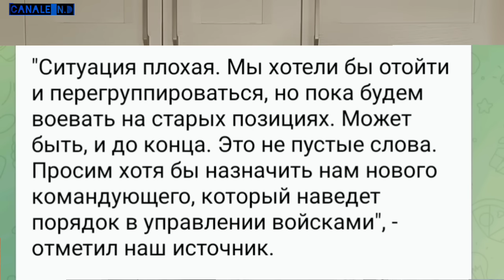I russi sul Dnipro sono sul punto di crollare.I generali valutano la ritirata? Ucraina nella NATO.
Gli ucraini continuano ad allargare e rafforzare la zona di controllo ( Testa di ponte ) sulla riva orientale del fiume Dnipro nei pressi di Kherson.
Questa posizione strategica, costata mesi di duri e sanguinosi combattimenti potrebbe svoltare il corso dell'offensiva lanciata dall'esercito di Kiev a giugno e impantanata nei campi minati di Zaporizhzhia.
E mentre gli analisti militari russi non nascondono più la propria frustrazione, girano sempre più insistenti le voci su una probabile "ritirata tattica".
Intanto l'ex segretario della NATO Anders Fogh Rasmussen ha illustrato ai giornalisti di "The Guardian" la sua visione di una probabile soluzione del conflitto.

Miniatura

128th Zakarpattia Brigade showning their T-72M1. This tank might be Czech due to its characteristic ERA and smoke mortars layouts.
128th Zakarpattia Mountain Assault Brigade

Video АрміяInform Creative.

           Министерство обороны РФ Creative.

Utilizzate mappe di DEEPSTATE E INSTITUTE FOR STUDY OF WAR

14.22 NATO Channel